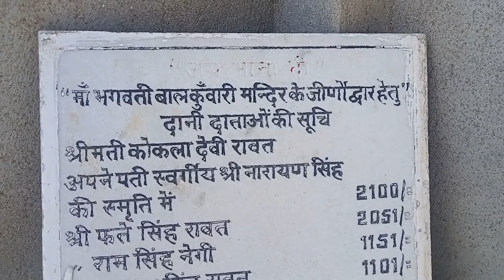सुतार गांव#sutaar gauw#@nkt51965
सुतार गांव मनियारस्यूं पट्टी का एक मध्यम बड़ा गांव है। यह हमारे गांव के ठीक सामने वाले पहाड़ पर स्थित है